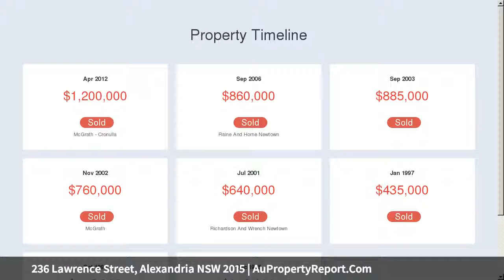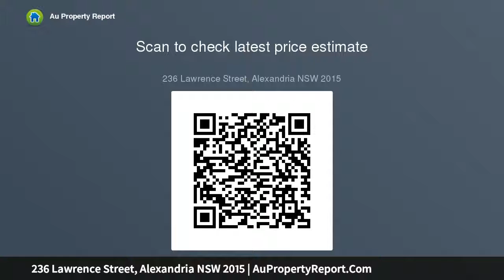236 Lawrence Street, Alexandria NSW 2015 | AuPropertyReport.Com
236 Lawrence Street, Alexandria NSW 2015
Property Type: house
Bedrooms: 3
Bathrooms: 3
Car Space: 1
Entertainers' utopia with a gallery of premium finishes